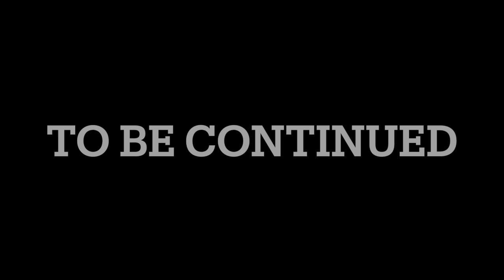MY FIRST VLOG WITH LADY OLLIE - FEMALE PUPPY ROTTWEILER VLOG | FIGHTING PARVOVIRUS | NAMITAOLOGY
Hi Guys

This vlog is dedicated to my Rottweiler baby LADY OLLIE.. She is currently fighting ParvoVirus. She is extremely sick and is struggling her life fighting Parvo Virus. All Rottweiler lovers all pet lovers all animal lovers, please pray for my baby LADY OLLIE THE FEMALE ROTT ROTTWEILER.
Hey Friends
My name is Namita Kohli a.k.a. Mani and I welcome you to my channel Namitaology. I am an engineer by profession, a full-time mother, a part-time YouTuber and I love to vlog. Being an enthusiastic person in life and having amazing communication skills, vlogging is an extension of my personality.
Through my channel, I want to inspire as many people especially women as I can. My journey from a single young girl to a mother of 2 boys has been quite a roller coaster.
I want to share my experiences, stories, and people's experiences over the past 10 years in my professional and personal life with everyone.
So if you like me and my story, join me for some fun and inspiration.
Much Love ❤❤❤
Namita Kohli a.k.a. Mani
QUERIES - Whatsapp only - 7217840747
my first vlog with cooking
my first vlog vikash karoria
delhi vlog
family vlog
female blog
morena blog
FEMALE VLOGGER
DELHI FEMALE VLOG
DOG MOM VLOG
ROTTWEILER MOM VLOG
VLOG 2022
LATEST VLOG
HOW TO MAKE VLOG VIRAL
showing rottweiler dog aggression ||world's most dangerous dog rottweiler.
Finally New Family Member Most Aggresive And Expensive Rottweiler Dog Came Home | Bindass Kavya Vlog
Never MESS with a ROTTWEILER Dog | Ss Vlogs
THOR THE ROTTWEILER VLOG # 2 | What to feed 60 days old Rottweiler Puppy | Dog Training vlogs|Pets
Rottweiler showing his power||funny dog videos||trained dog.
fully trained rottweiler dog||dog training video||rottweiler dog
I GOT A NEW ROTTWEILER PUPPY |K.C.I. REGISTERED MY NEW PET | WORLD BEST GUARD DOG | VOLG # 1
Morning Routine With Our Rottweilers - Part 1
A day in the life owning a Rottweiler
Parvo Virus In Dogs: Symptoms, Treatment & Precautions | Dr. Anirudh Mittal
Explore Parvovirus In Dogs and Puppies - Parvo
All about PARVO Virus | By Baadal Bhandaari Pathankot Punjab. 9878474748
The Puppy Killer You Need To Know About - Canine Parvovirus | Symptoms and Treatment | Doc,Bhatti.
We lost him due to Parvovirus | Every dog owner must watch this video
Parvovirus in Dogs: Causes, Symptoms, and Treatment Options
Parvovirus in Dogs / Symptoms, Prevention, Treatment / Dogs Puppies Parvo Symptoms
5 Facts You Should Know About Parvo
Canine Parvovirus
Total treatment cost of parvovirus affected dog // And what is chance of survival?
Important : How to Protect your dog from Canine PARVOVIRUS
Parvo Dog virus home treatment / Dog Parvo treatment at home पार्वो वायरस Ramawat Dog care

pet care for dogs
house dog
puppy dogs
dog products
online dog shop
dog store
taking care of senior dogs
all dogs
dog and puppies
puppy puppy
dog breed
puppy dog care near me
rottweiler
rottweiler dog
rottweiler dog weight
rottweiler puppy
rottweiler puppies
rottweiler bath
rottweiler for sale
buy rottweiler puppies
rottweiler puppies for sale
rottweiler puppies for sale near me
a dog a dog a dog
dog owners
dog clips
dog doggy
dog video
dog age
dog years to human years
puppy age chart
human to dog years
dog human age comparison chart
dog fear
dog reaction
nervous dogs
scared of dogs
scary dogs
small black dog breeds
punjab
dog to the vet
reaction